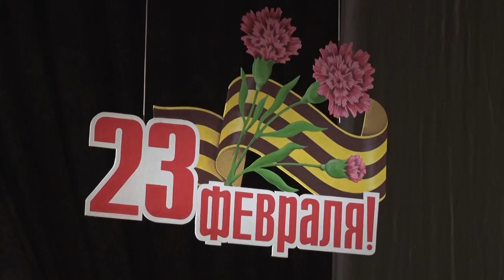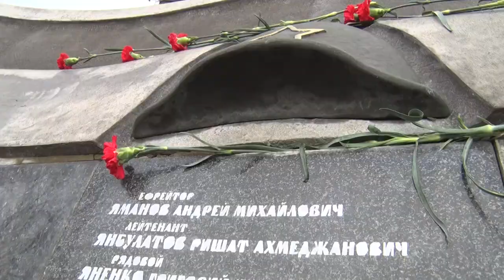На календаре 23 февраля!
День защитников Отечества и Вооружённых Cил отмечают в Беларуси. Искренние слова поздравления сегодня звучат в адрес всех мужчин.